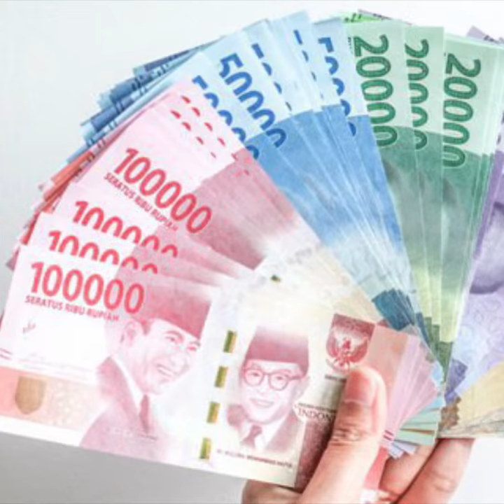MENAKER TETAPKAN UMP 2020 NAIK 8,51 PERSEN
Menaker Hanif Dhakiri menetapkan *Upah Minimum Provinsi (UMP) 2020 naik 8,51 persen

Penetapan kenaikan tertuang dalam surat Bernomor: B-M/308/HI.01.00/X/2019 tentang Penyampaian Data Tingkat Inflasi Nasional dan Pertumbuhan Produk Domestik Bruto

Kenaikan UMP tersebut dihitung dengan menggunakan rumus yang telah diatur dalam PP Pengupahan

Tertanggal 2 Oktober, inflasi nasional sebesar 3,39 persen. Sementara untuk pertumbuhan ekonomi berada di level 5,12 persen

Dengan begitu kenaikan UMP dan atau UMK 2020 berdasarkan data inflasi dan pertumbuhan ekonomi nasional sebesar 8,51 persen,

Setiap gubernur wajib menetapkan dan mengumumkan UMP 2020 secara serentak pada 1 November 2019 mendatang

MENANTI PENGUMUMAN RESMI GUBERNUR